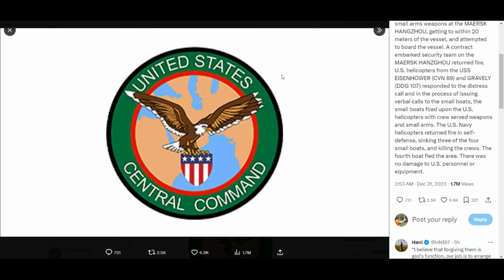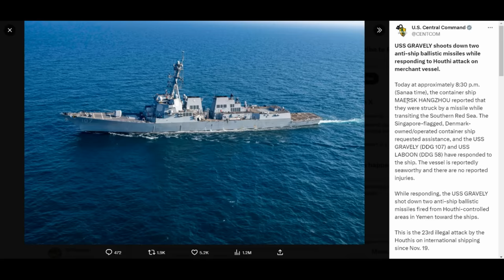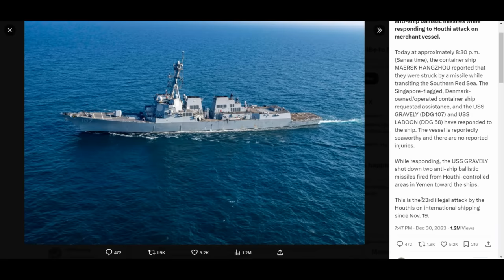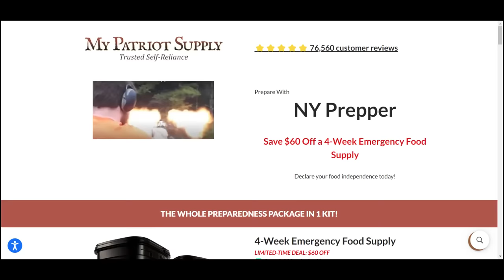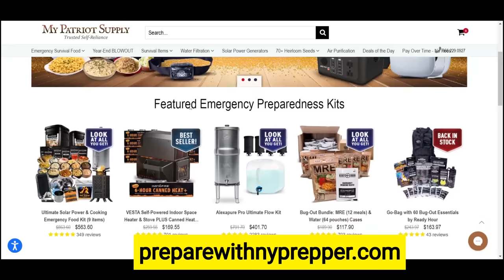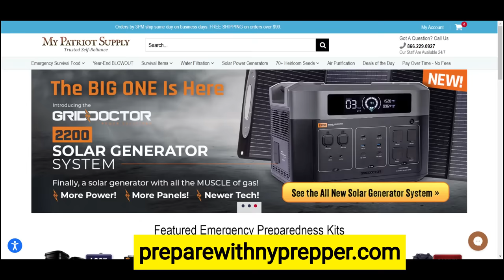RED ALERT!! U.S. FORCES SINK 3 HOUTHI BOATS AFTER ATTACK ON CONTAINER SHIP!! NETANYAHU WARNS IRAN!!